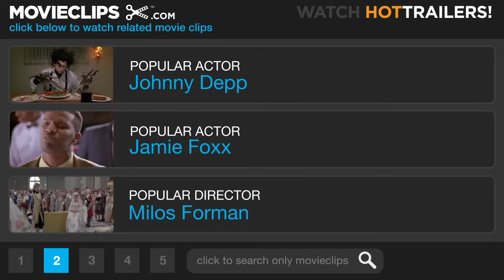Dreamgirls (8/9) Movie CLIP - Second Chance (2006) HD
CLIP DESCRIPTION:
C.C. (Keith Robinson) makes amends with Effie (Jennifer Hudson), and asks her to perform the song that he wrote.

FILM DESCRIPTION:
Director Bill Condon brings Tom Eyen's Tony award-winning Broadway musical to the big screen in a tale of dreams, stardom, and the high cost of success in the cutthroat recording industry. The time is the 1960s, and singers Effie (Jennifer Hudson), Lorrell (Anika Noni Rose), and Deena (Beyoncé Knowles) are about to find out just what it's like to have their wildest dreams come true. Discovered at a local talent show by ambitious manager Curtis Taylor Jr. (Jamie Foxx), the trio known as "the Dreamettes" is soon offered the once-in-a-lifetime opportunity of opening for popular singer James "Thunder" Early (Eddie Murphy). Subsequently molded into an unstoppable hit machine by Taylor and propelled into the spotlight as "the Dreams," the girls quickly find their bid for the big time taking priority over personal friendship as Taylor edges out the ultra-talented Effie so that the more beautiful Deena can become the face of the group. Now, as the crossover act continues to dominate the airwaves, the small-town girls with big-city dreams slowly begin to realize that the true cost of fame may be higher than any of them ever anticipated.

CREDITS:
TM & © Dreamworks (2006)
Cast: Keith Robinson, Jennifer Hudson
Director: Bill Condon
Producers: Laurence Mark, Patricia Whitcher, Leeann Stonebreaker, Jonathan King
Screenwriters: Bill Condon, Tom Eyen